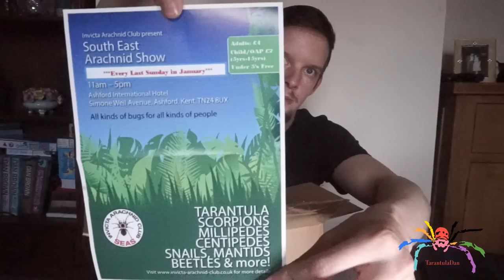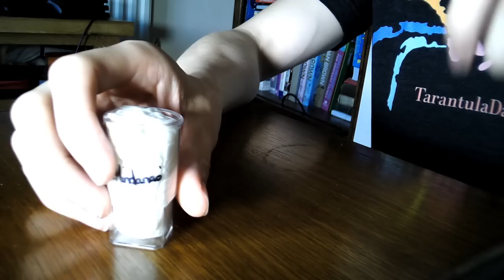My best Unboxing! PLUS Handling - Camel Spider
I have some very cool new additions which are listed below.  Some of these have been requested for a very long time so I hope you'll enjoy the footage I'll make of these.

Galeodes araneoides (Camel spider)
Macrothele taiwanensis
Harpactria pulchripes (golden blue leg baboon)
Eresus balcanicus (ladybird spider) - I say it's a jumping spider and I know it isn't one. I don't know why I said that haha. My mistake.
Ornithoctoninae sp. "south mindanao" (mindanao tree tiger)

for their fantastic service as usual, 10/10 seller that I can't recommend enough!

Thank you for taking the time to watch my content, please don't forget to Subscribe so that you don't miss future videos, leave a Comment so I know your thoughts and leave a Like, that really helps me.  If you're feeling extra generous why not share my videos or playlists?

Signup to TubeBuddy - great for content creators and only takes a second!

Discord - An active community of animal enthusiasts.

New Schedule!
Every Tuesday and Saturday I'll be uploading an Invertebrate video at 6pm (UK time)
On the occasional Thursdays (not every week) I'll upload something different. It may be a Vlog, a Motovlog, a video of my travels or just a discussion.

Where do I get most of my invertebrates and equipment?